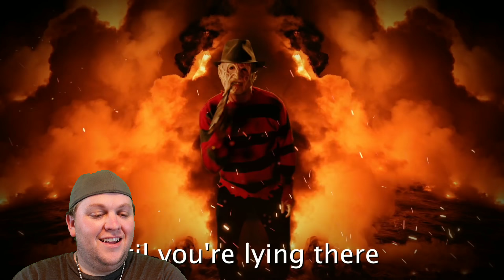Epic Rap Battles of History "Freddy Krueger vs Wolverine" REACTION!!!